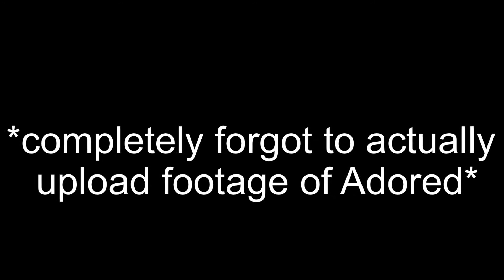Holiday Highlights Crucible 2021 (3-taps, Stasis, and Bakris)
I thought I had a lot more footage than I actually did, so here’s a really short montage! I hope you all had a great Christmas and have a good start on 2021. Should be an exciting year! Either way, I hope you guys enjoy the video! I’m looking to do one of my favorite crucible builds next and I’m pretty excited about that one. Catch you guys later!